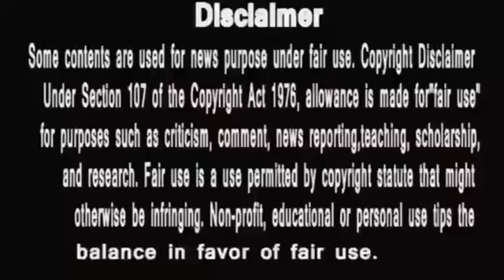Anupamaa: टीटू ने भर दी डिम्पी की मांग ,वनराज का गुस्सा सातमे आसमान पे,Public Voice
anupama
anupama serial